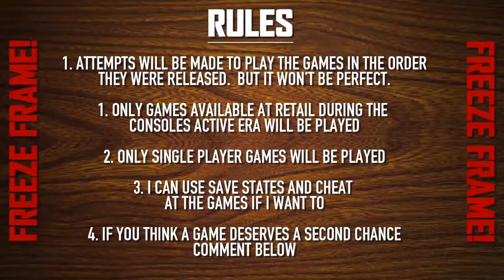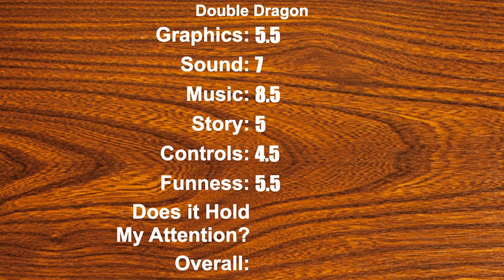N099 - Double Dragon - The first good beat em up?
Double your dragon, double your fun! It's Double Dragon for the NES.